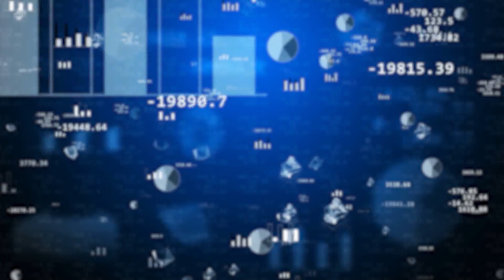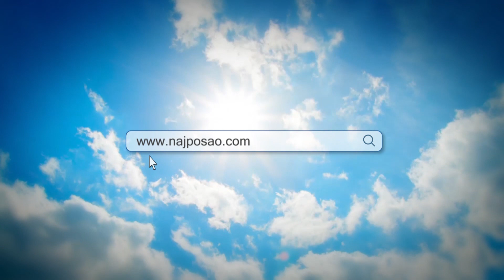Dnevna doza novca: Ne volim ljude koji imaju izgovore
Ako želite raditi sa mnom, da vas podučim pravim vještinama koje će vam izuzetno biti od koristi kod popravljanja vaše finansijske situacije, onda obavezno kliknite na sljedeći link:

Imate priliku promijeniti svoj život iz korijena, napravite to odmah!